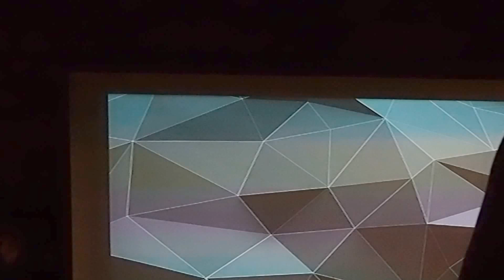Elektrinio autobuso „Dancer“ prezentacija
2016 balandžio 16 d.
"Senosios Gegužinės" ūkis, Kaišiadorių raj. LT
Gamtosauginis vakaras su "Atgaja"